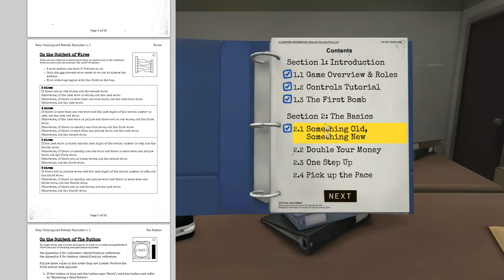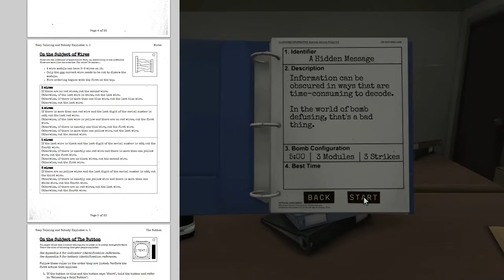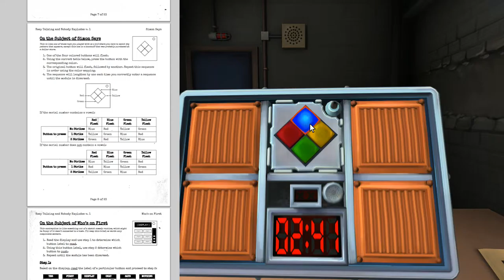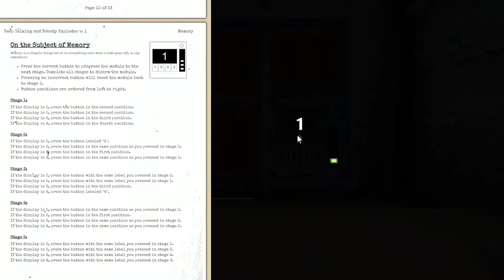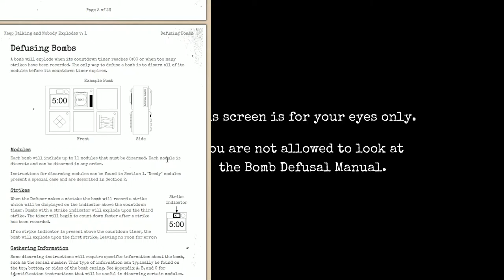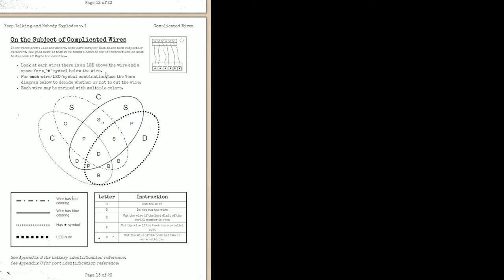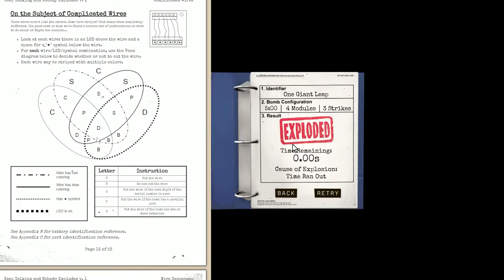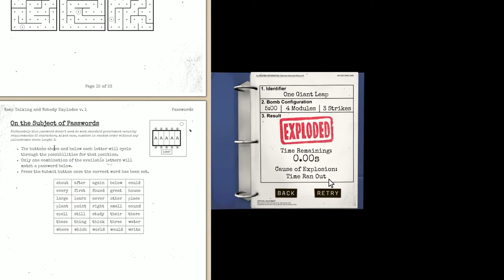Keep Talking and Nobody explodes episode #2 "Those darn wires!"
Three different wire modules, what is this madness?!?